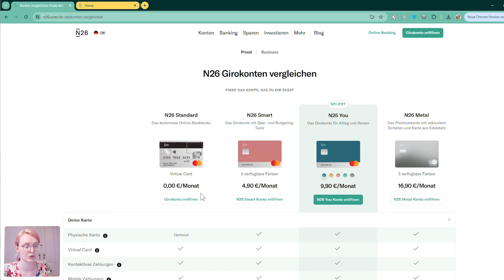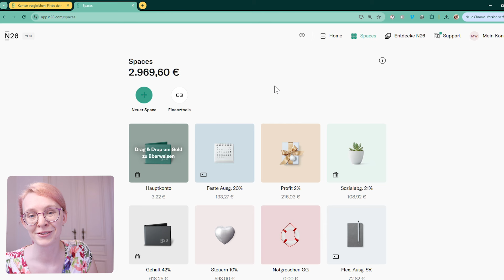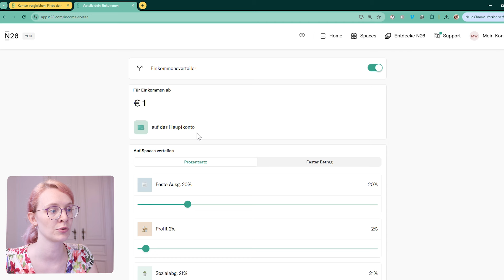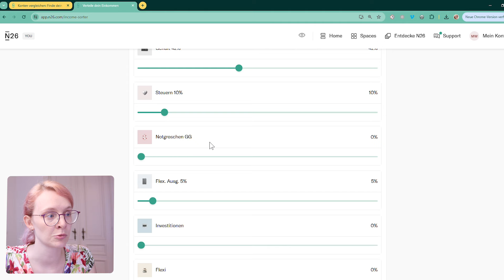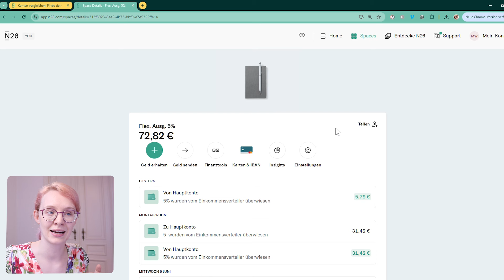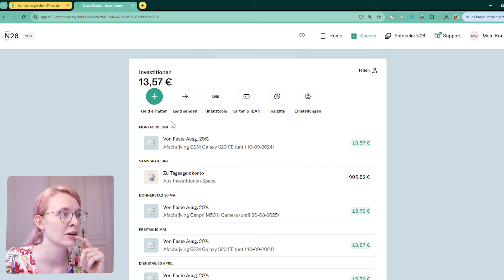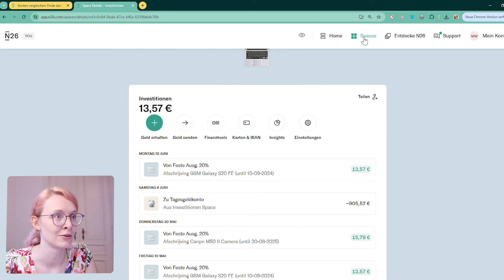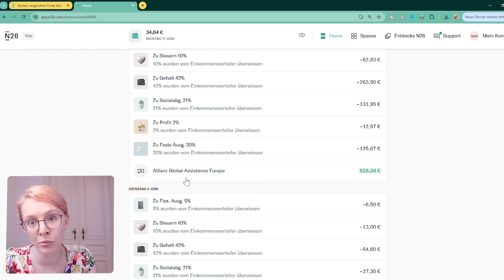Mit 10 Unterkonten klug sparen! - N26 Bank Review und Erfahrung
Ich zeige dir mein Online-Banking bei N26!

Willkommen zu meiner Tour durch das Online-Banking bei N26! In diesem Video teile ich meine Erfahrungen nach einem halben Jahr Nutzung dieser Online-Bank und ich bin super zufrieden! N26 bietet dir die Möglichkeit, bis zu 10 Unterkonten anzulegen - das ist ein riesiges Plus!

Wir werden uns in diesem Video ihr Angebot genauer ansehen. N26 bietet sowohl Business- als auch Personal-Konten an, inklusive Einkommensverteiler, Tagesgeldkonto mit variablen Zinsen von 1,26 bis 4%, und sogar Reiseversicherungen. Du bekommst 10 eigene IBANs und physische sowie  virtuelle Bankkarten.

Ich selbst nutze N26 für mein Geschäftskonto. So kann ich Geld separat sparen für Steuern, Sozialabgaben oder feste Kosten. Es gibt aber auch einige Nachteile, wie das Kombiprodukt aus Versicherung und Konto, sowie eingeschränkte Möglichkeiten für kostenloses Geldabheben.

00:00  Start
00:50  Kontomodelle bei N26
03:10  Tour durch mein N26 Online Banking
12:45  Fazit